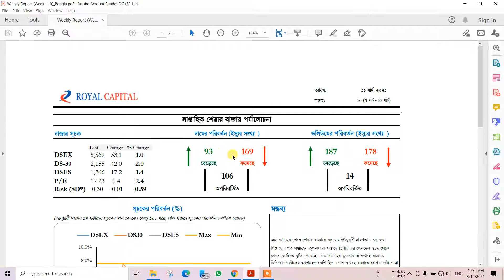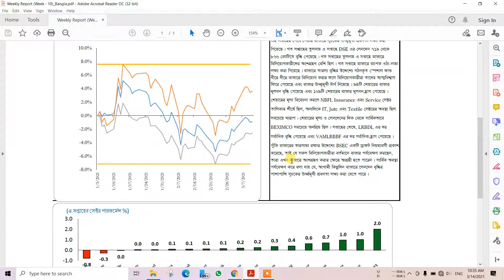Weekly Video Report | Week-09 | 4 March 2021 | Video Research Report | Royal Capital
সাপ্তাহিক মার্কেট রিভিউ ভিডিও রিপোর্ট - ১১ মার্চ, ২০২১